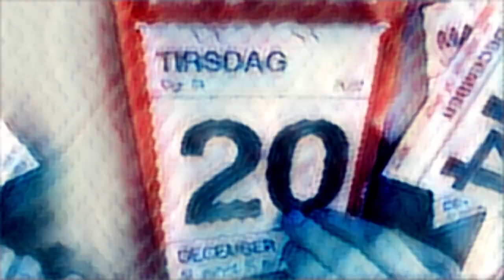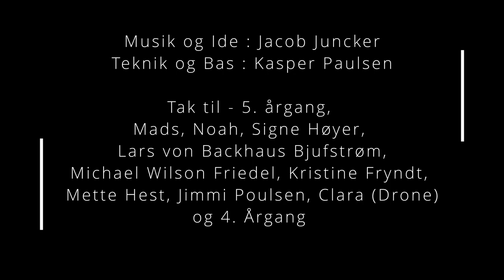Juleheavy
Musik med et julebudskab om nære værdier.
Musik og ide : Jacob Juncker
Bas og teknik : Kasper Paulsen